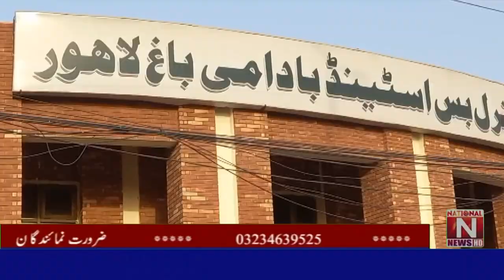Mulak mai Transportron ny karaye brha diye musafar prshan (National News Nama)